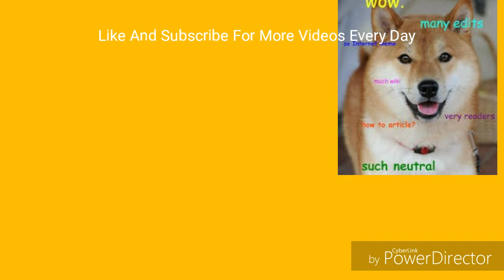Hello Time for Fun Turbo Dismount